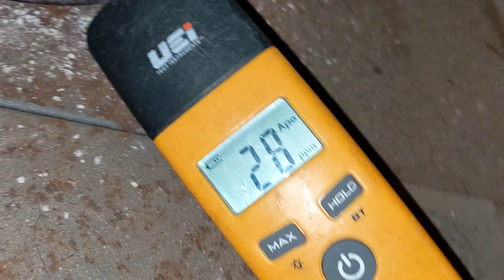Old Weil-Mclain boiler spilling carbon monoxide